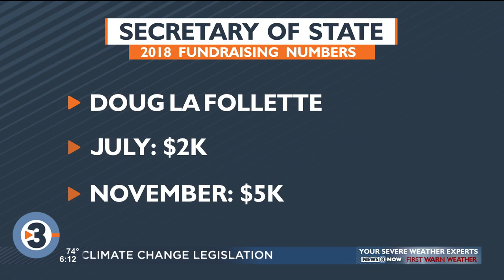Breaking down funds raised in 2022 Wisconsin elections